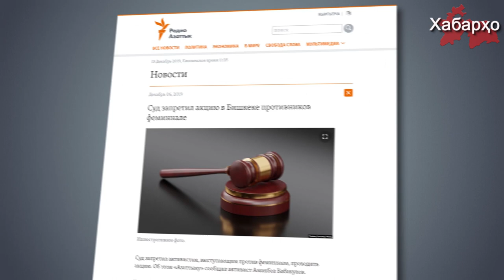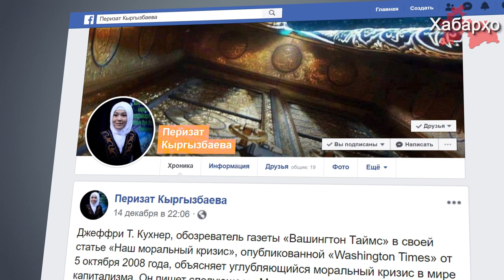Скандал с феминале в Кыргызстане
В Бишкеке прошло первое феминале западного искусства. В течение 17 дней в Кыргызском национальном музее изобразительных искусств имени Гапара Айтиева была открыта масштабная экспозиция с работами 56 художниц и художников из 22 стран.